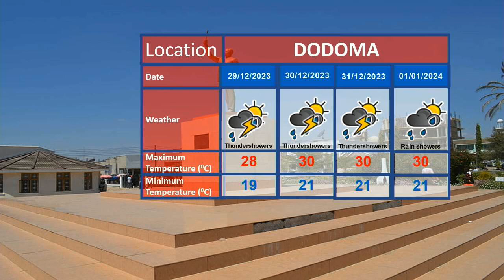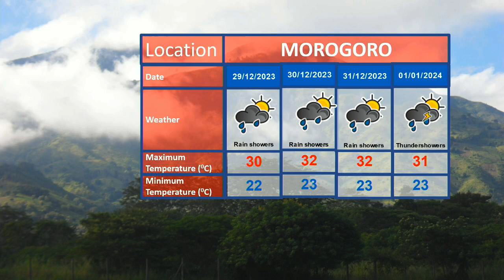WEATHER FORECAST 27 12 2023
Weather forecast for the next 24 hours, as presented by analyst Joyce Makwata